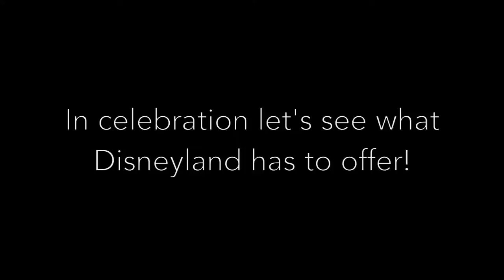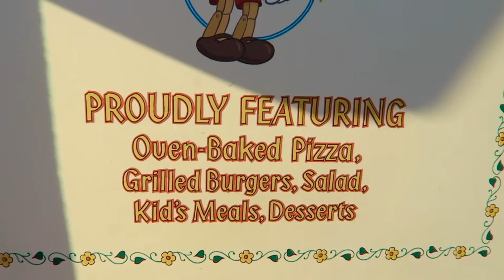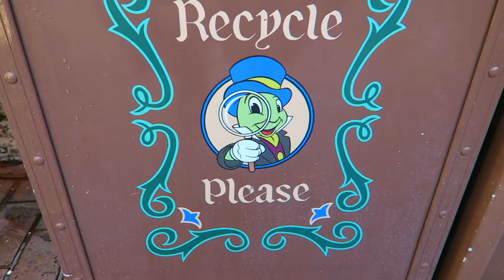Disneyland Park Pinocchio Secrets Tips & Hacks | 2017 | I Got Stuck In The Dark Ride!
Pinocchio is released from the Disney Studios vault! Here are some Tips, Hints and Facts and just plain old fun stuff for you Disneyland Park Pinocchio lovers who are celebrating the re-release of the classic Disney film!

Some things I cover are a Pinocchio themed restaurant in Fantasyland, a hidden Pinocchio statue in the Disneyland courtyard next to Walt and Mickey, the hidden Figaro the cat, and of course Pinocchio's Daring Journey Dark Ride ...which I do get stuck in and it was pretty spooky!